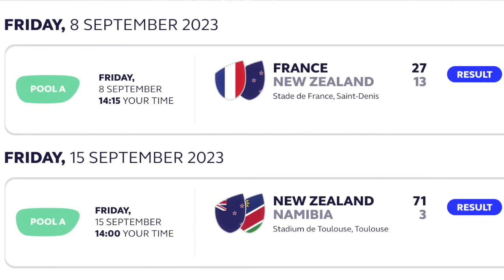IRELAND v NEW ZEALAND THE SHOWDOWN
Sit back, grab a drink, relax and lets anticipate how all this is potentially amazing game is going to unfold.

It is my longest preview video yet, but the game between Ireland and New Zealand deserves this amount of attention. This Saturday night at the Stade de France in Paris many questions will be answered.

Have the Irish team finally got the metal over the All Blacks at World Cup level?

Are the All Blacks able to come back and beat the Irish after the home series loss in New Zealand?

Two closely matched teams going head to head in the battle to determine a semi final place at the world largest rugby tournament. It does not get any bigger for the players, the coaches or the fans.

Whether you are a Kiwi, Irish or a neutral rugby fan this will be one of the games of the 2023 competition. The loser goes home.

ABOUT HOST.
58 year old New Zealander Mark Philpott is a Kiwi rugby fan who lives in Cancun, Mexico. He wants to help grow the passion for the game across the world.

Postal Deliveries.
Benito Juarez
Cancun
Mexico
CP 77535`